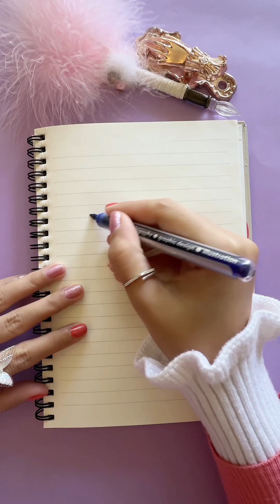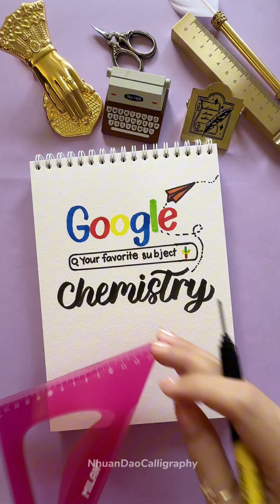Creative Chemistry Covers 🔥 | 10 Must Try Front Page Ideas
Welcome to Nhuan Dao Calligraphy!

Need some inspiration for your Chemistry notebook? In this video, I’ll show you 10 aesthetic front page ideas that are perfect for Chemistry class! Whether you're starting a new semester or just want to refresh your notes, these creative and simple designs will help you make a great first impression.

🔬 What You’ll Discover:

10 easy and stylish front page layouts for Chemistry

Tips for adding science-themed elements like atoms, beakers, and formulas

Designs you can customize with your favorite colors and titles

Beginner-friendly techniques—no fancy tools needed!

🧪 Perfect For:

Students who want their Chemistry notes to look organized and beautiful

Anyone who enjoys creative journaling or school notebook decoration

Beginners looking for simple and fun design ideas

💬 Share Your Favorite:
Which Chemistry front page is your favorite? And if you recreate any of these ideas, tag NhuanDaoCalligraphy so I can see your amazing work!

Español (Spanish): Portadas Creativas de Química 🔥 | 10 Ideas de Portada que Debes Probar
Português (Portuguese): Capas Criativas de Química 🔥 | 10 Ideias de Capa que Você Precisa Tentar
日本語 (Japanese): 化学の創造的な表紙デザイン 🔥 | 絶対試したい10のアイデア
한국어 (Korean): 창의적인 화학 표지 디자인 🔥 | 꼭 시도해봐야 할 10가지 아이디어
हिन्दी (Hindi): रचनात्मक केमिस्ट्री कवर 🔥 | 10 ज़रूरी फ्रंट पेज आइडियाज़